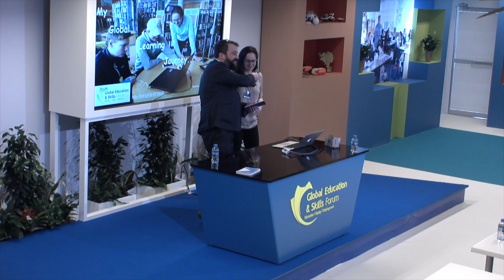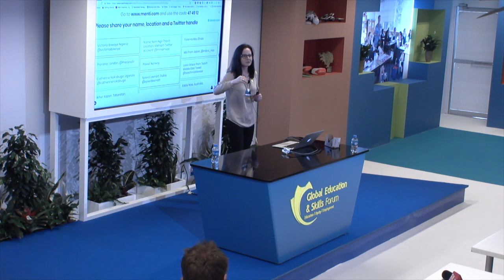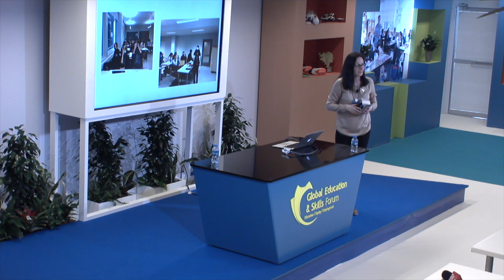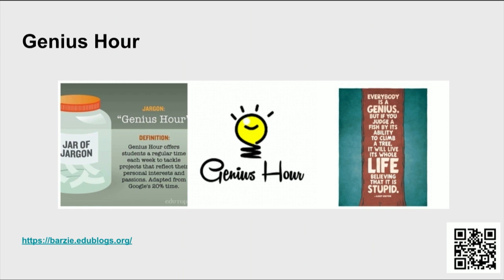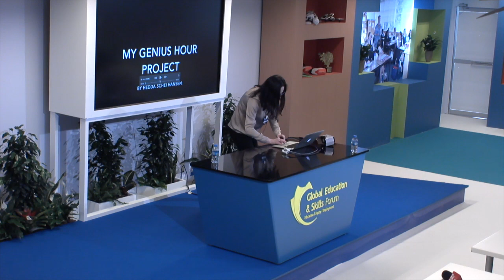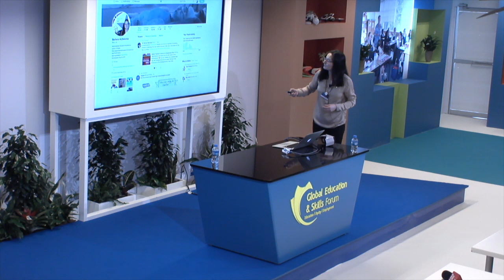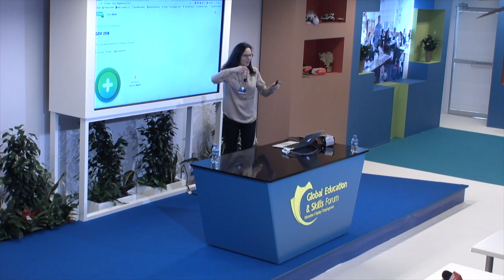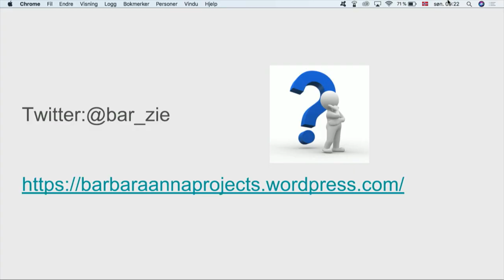Teacher Masterclass: Barbara Zielonka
Join Top 10 Teacher Prize Barbara Zielonka as she takes a Teacher Masterclass.